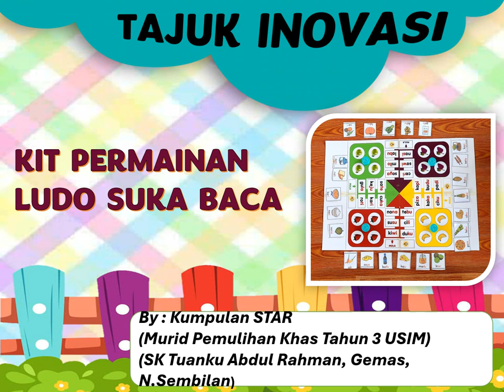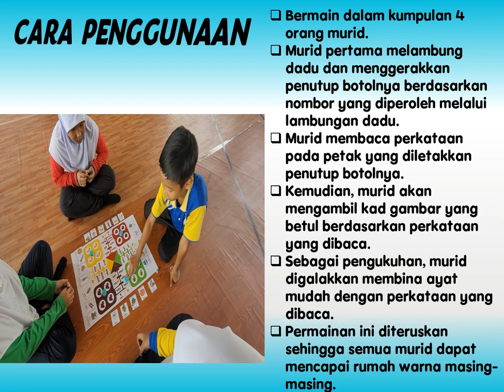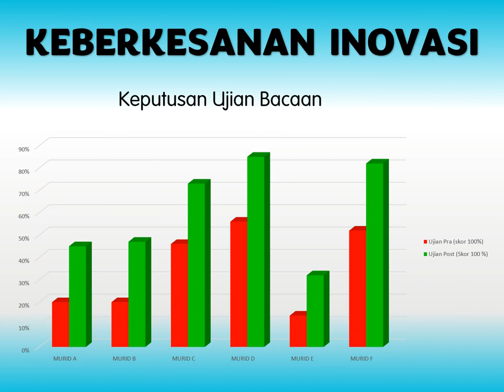Kit Permainan Ludo Suka Baca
Title: Kit Permainan Ludo Suka Baca
Category: E: Primary School Student
Supervisor: Thavamalar A/P Balakrishnan
Leader: Muhammad Haziq Bin Nor Haslin
Members: Nur Fathia Nathasya Binti Abdullah, Nur Jannah Batrisyah Binti  Khairul Azuan, Nur Dayana Binti Mohd Azulhisham & Muhammad Al-Fateh Bin  Ahmad Naim
Institution: SK Tuanku Abdul Rahman